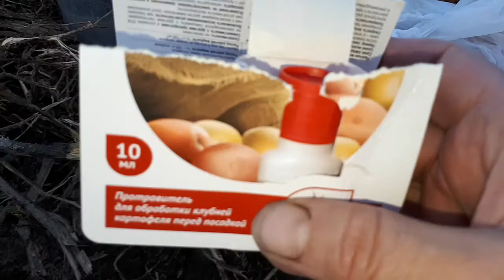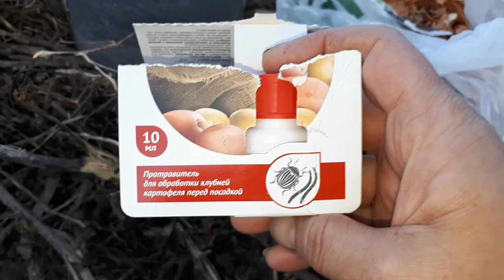Картофель в коробе. Или почему можно остаться без урожая